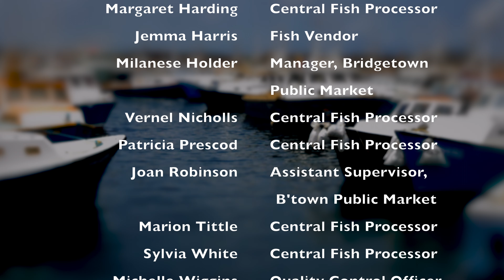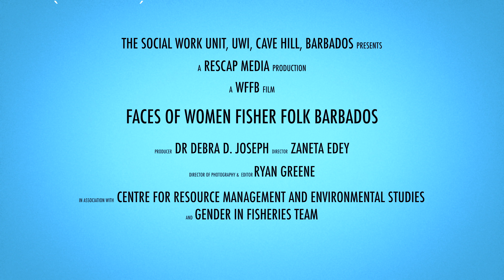FACES OF WOMEN FISHER FOLK BARBADOS: DELORES HACKETT-HOWELL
This is part two in a series of short films by Women Fisher Folk Barbados, a research project managed by Dr Debra D. Joseph of The Social Work Unit, UWI, Cave Hill Campus, Barbados. This research project is funded by a Staff Research Award from the University of the West Indies School of Graduate Studies and Research.

Our research forms part of the Gender in Fisheries Team (GIFT) Research Framework. It examines the livelihood assets the women possess, the livelihood strategies they use, and livelihood outcomes they may need.

The Women in Fisheries-Barbados small case studies examine how women contribute to the survival of their families and the fishing industry. It will give insight on the roles, livelihoods and resilience of these women and the identified gaps that need to be addressed.